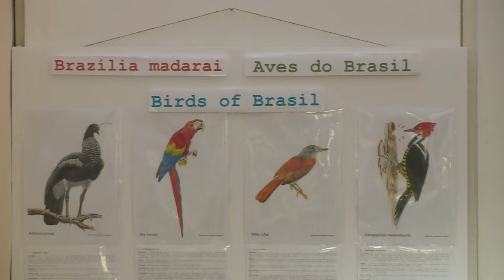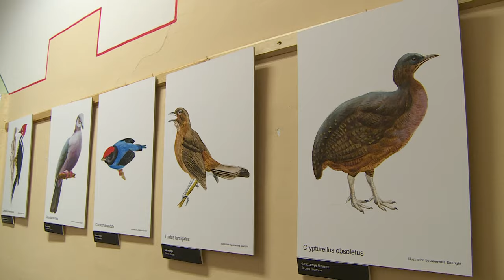BRAZÍLIA MADARAI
Brazília madarai címmel nyílt kiállítás a Vörösmarty Mihály Könyvtár Gyermekrészlegén. A kiállítás része annak az együttműködésnek, mely a nagykövetség és a város között jött létre annak érdekében, hogy minél többen megismerjék a számunkra egzotikus élővilágot. Ebben a témában nyílt tárlat a Sóstó Látogatóközpontban és a csurgói Károlyi Kastélyban is.